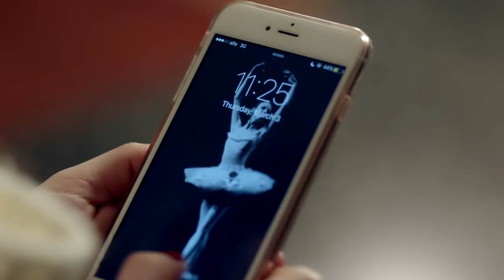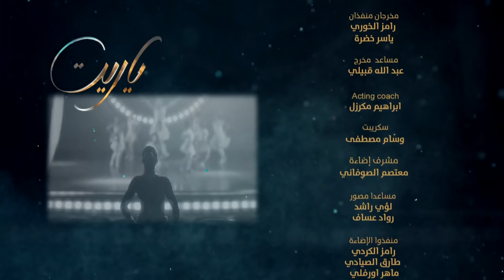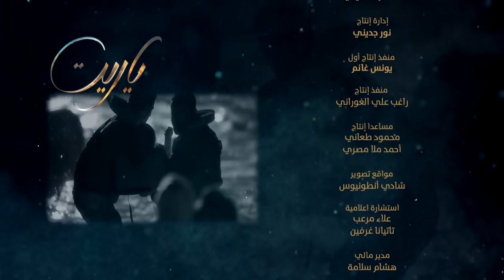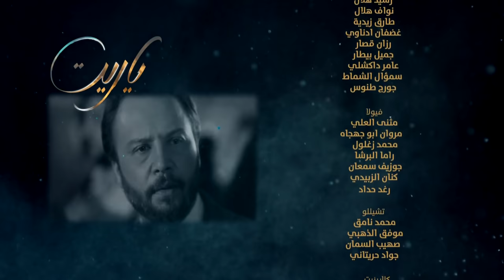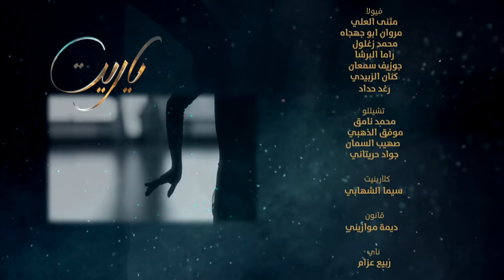Ya Rayt يا ريت Episode 20